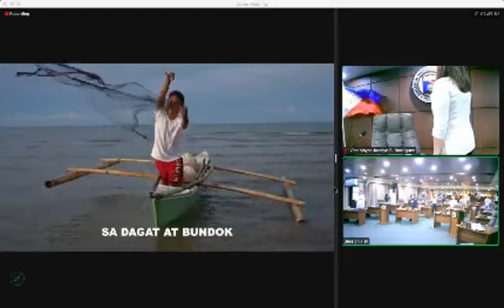47th Regular Session of the 20th City Council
Regular Session of the 20th City Council on July 24, 2023